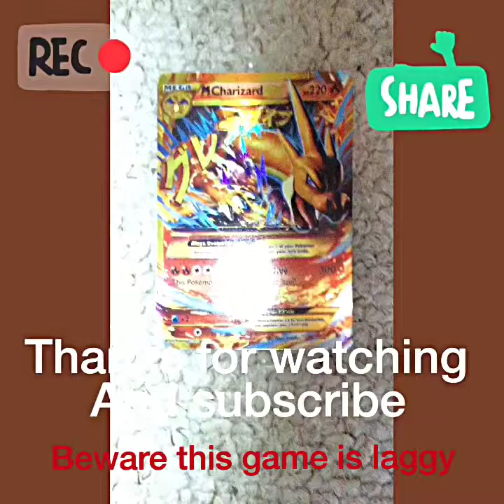Classic Bowling Gameplay